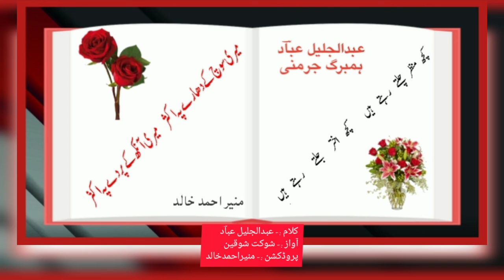Koch yadin jelmeal (Abdul Jalil Ebad Sahab )